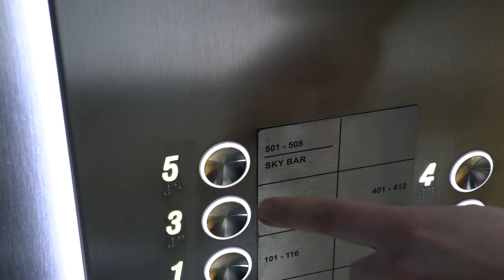Maak kennis met het NEO KVL hotel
1 April 2022 start het NEO KVL hotel, onderdeel van het Polimeks concern. Wij waren nieuwsgierig wat er zowel te vinden is en of er iets voor de Oisterwijkse inwoners te beleven is.

Oisterwijk in Beeld biedt een platform voor actuele en historische films en foto’s over Oisterwijk. Wij maken zelf films, maar ook relevante films en foto’s van anderen zijn welkom.